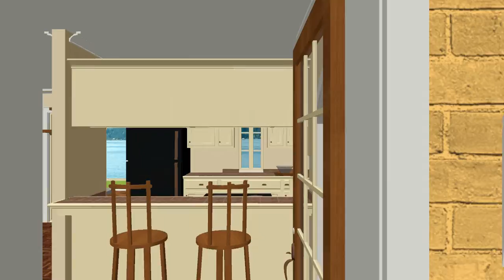MR E HOUSE 3D ANIMATION SAMPLE